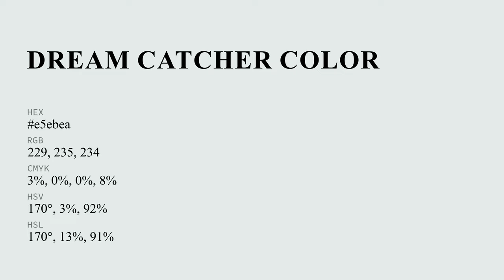Dream Catcher color e5ebea hex color - Grey color - Warm color e5ebea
What color is Dream Catcher ? e5ebea hex color - Grey color - Warm color e5ebea

Hex e5ebea Color Code is also known as Dream Catcher color.

Hex e5ebea Color code in RGB color code model is created after adding 89.80% red color, 92.16% green color and 91.76% blue color.
Hex e5ebea Color code in CMYK color (process color) code model is generated after subtraction of 2% cyan, 0% magenta, 0% yellow and 7% black.